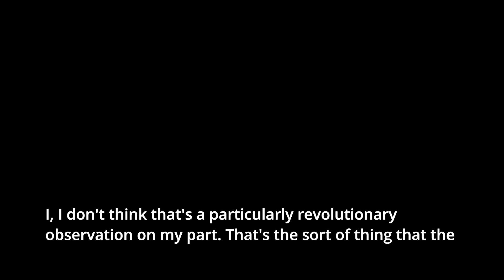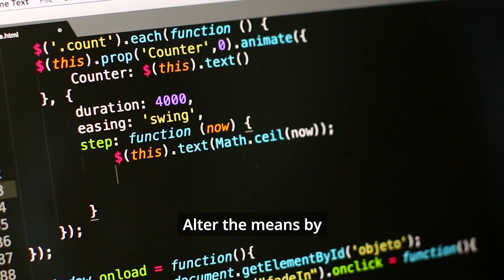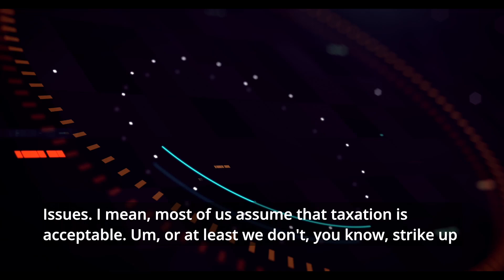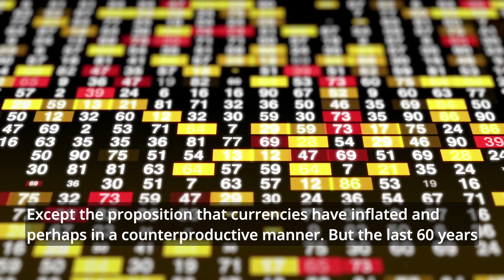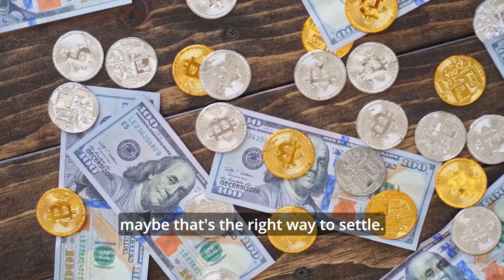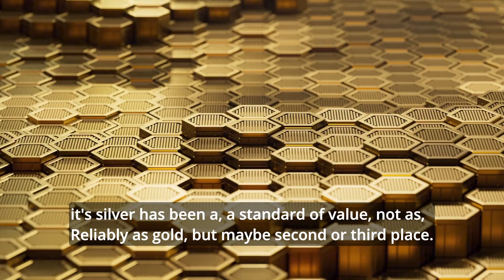Jordan Peterson On " Bitcoin Is Revolution But.."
Jordan Peterson Says " Bitcoin Is Revolution But.."

Jordan Bernt Peterson is a Canadian psychologist, author, and media commentator. He began to receive widespread attention in the late 2010s for his views on cultural and political issues, often described as conservative. Peterson has described himself as a classic British liberal and a traditionalist.